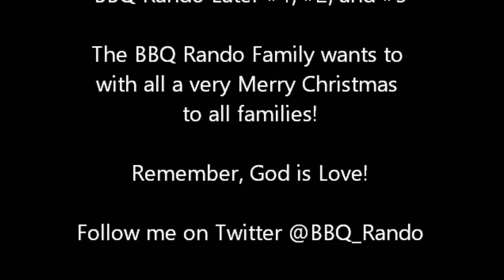Christmas Brunch 2016 @ BBQ Rando's Family Ranch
Merry Christmas from the BBQ Randu Family Ranch! We celebrated Christmas Day with a family brunch and it was done BBQ Rando style!

We wish you the best Merry Christmas ever! Family comes first!

Live like you are on Vacation!